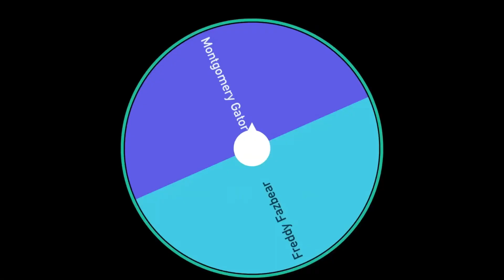Montgomery Gator VS Freddy Fazbear (My Opinion)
Listen guys. This is my opinion. So please respect that